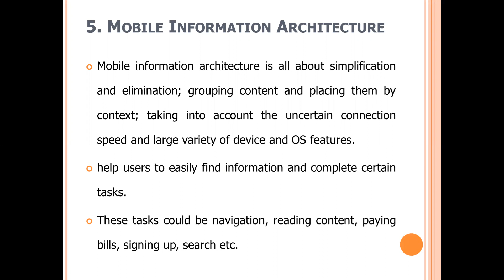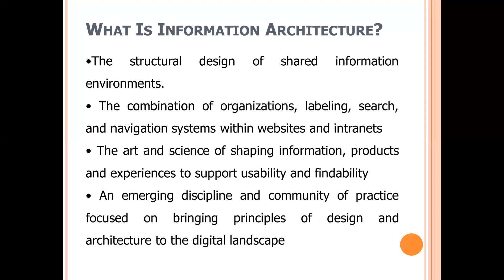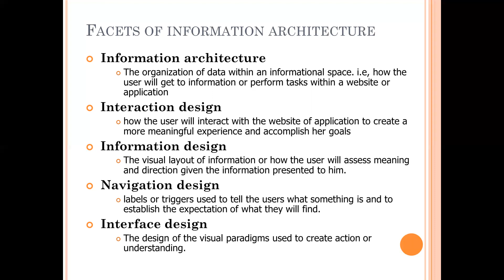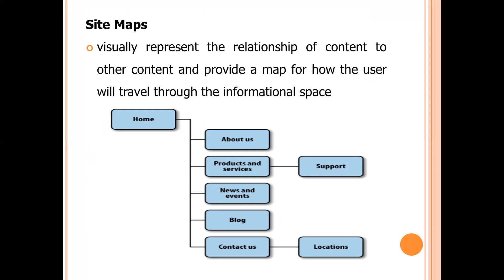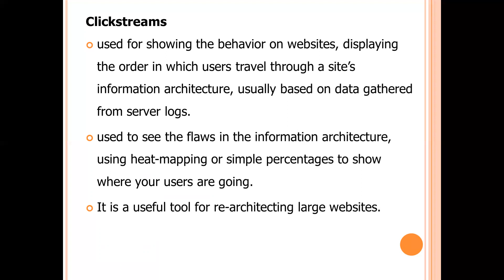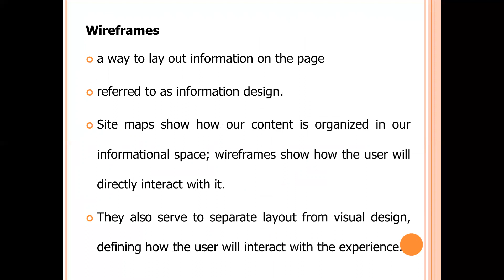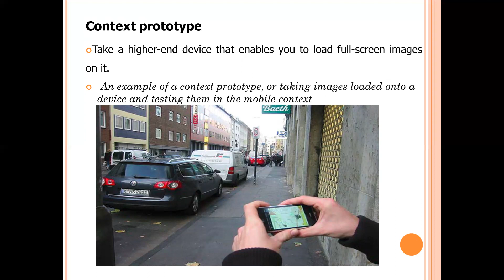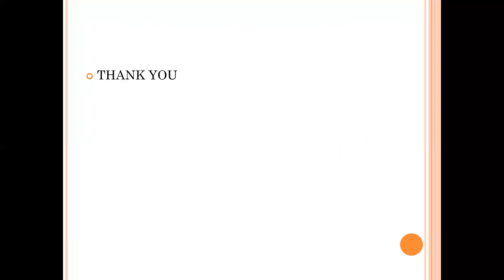Information architecture - Human Computer Interaction , Mrs. G. Manisha, AP/CSE, RMDEC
This video explains about the Information architecture in Human Computer Interaction